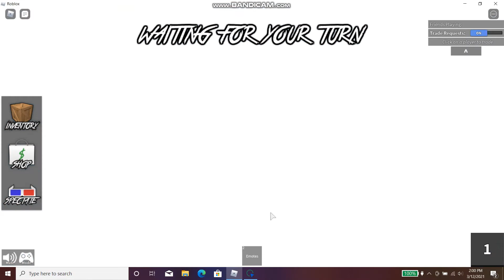How to Glitch Though Walls with Teddy bear 2021!